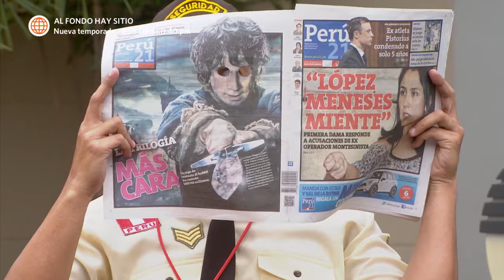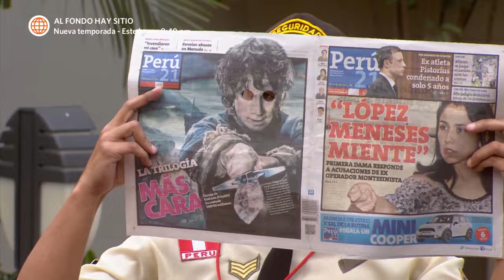Al Fondo hay Sitio 6: Carlos descubre la verdad del juez que los casó (Capítulo n° 367)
¡NO LO PUEDE CREER!
Carlos comienza a sospechar sobre el juez que los casó luego de verlo en un comercial y Viviana fue la que le soltó la bomba.